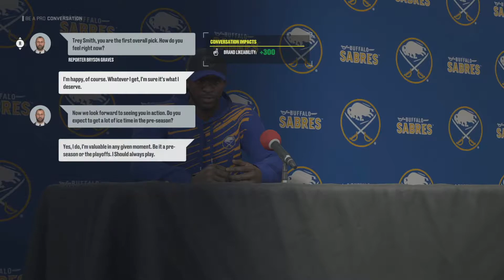NHL 22 Be A Pro (Career Mode) 1st Game Full HD 60FPS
Be a pro career mode of the game. First game in the NHL after winning the championship in European and becoming the first round draft pick.